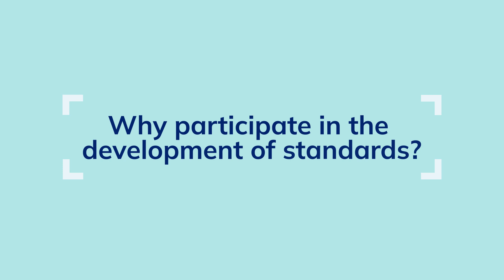Experts explain why they participate in standards development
Why do users of standards participate in standards development? Because they help write the rules and thus offer an added value as users.